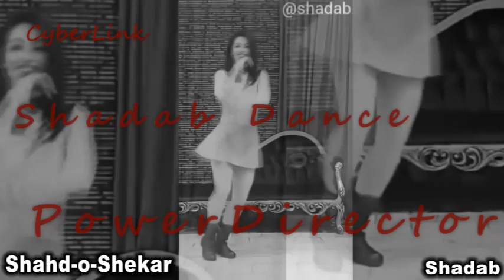Hamed-Homayoun-Divoonegi and Shadab Dances